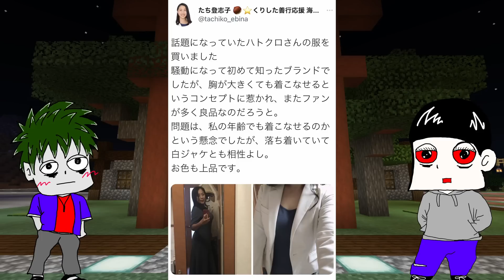フェミ騎士よもぎ団子